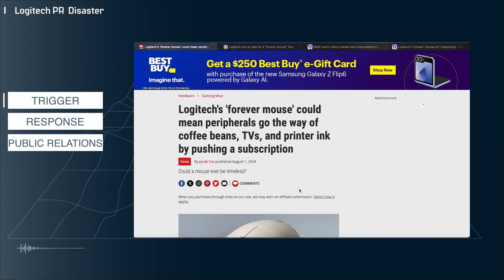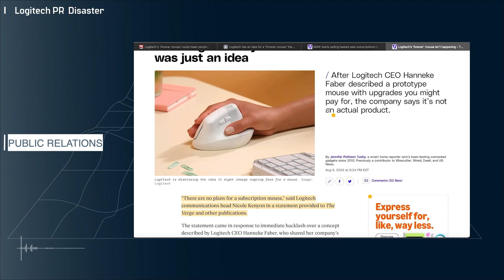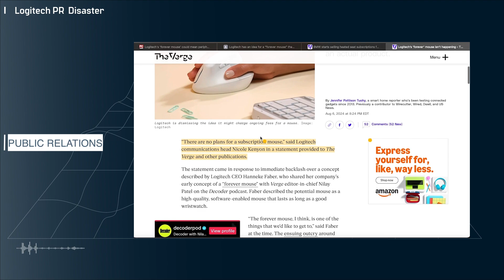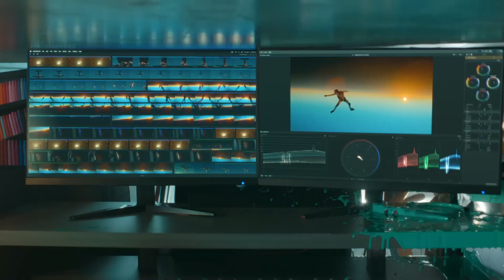Logitech doing PR CLEANUP after "subscription mouse" blow-up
Welcome to MTB!  The goal of this channel is to educate and build a community of IT professionals with open and curious minds.   We want to allow people to speak freely about what they are experiencing in technology and provide honest opinions without marketing hype or political influence.

In this video I discuss the disastrous PR from Logitech over the so-called “subscription mouse”.

I’m building a community, please drop a comment, I plan to engage with everyone as much as possible.

Logitech, Decoder, Subscription Mouse